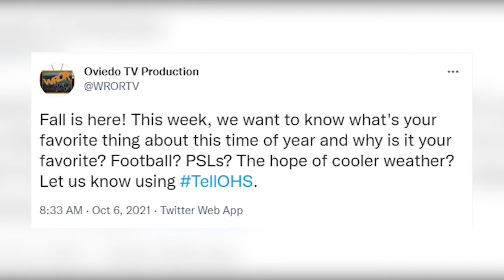October 6, 2021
WROR-TV Mane Minute